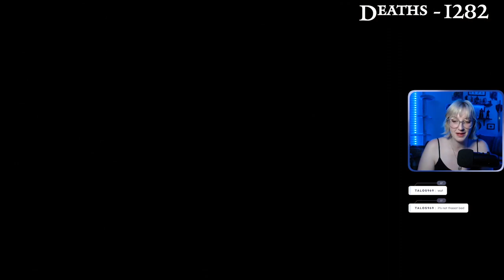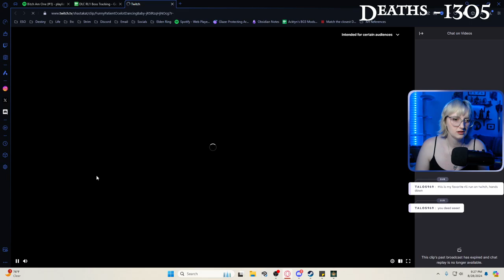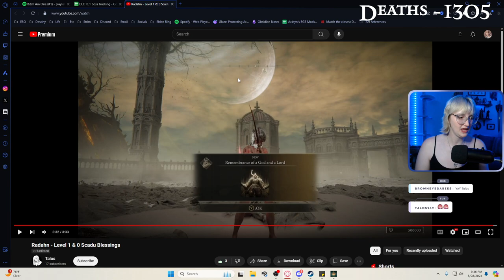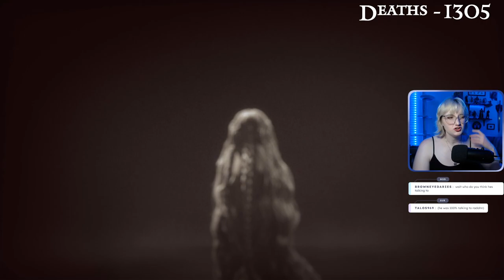FINAL DLC RL1 w/ Scadutree - Day 12 | FULL VOD | 28 Aug, 2024